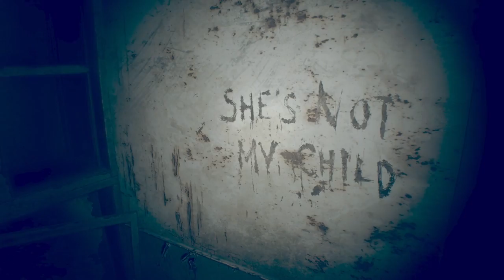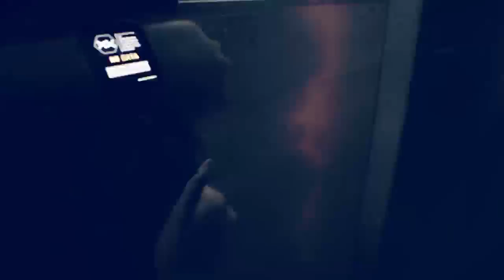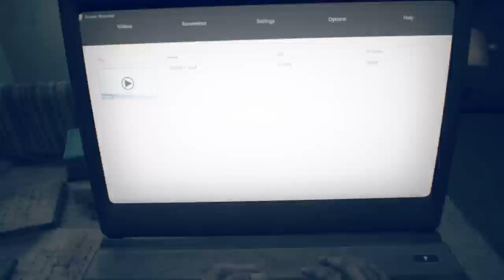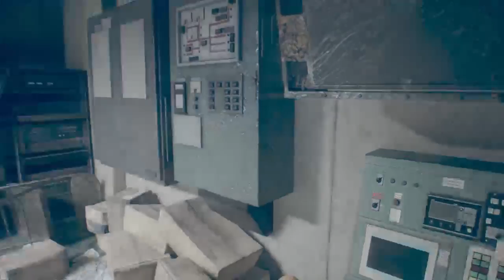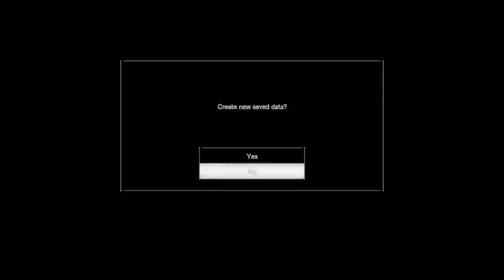I'm on a moldy titanic!! : Resident Evil 7 Biohazard